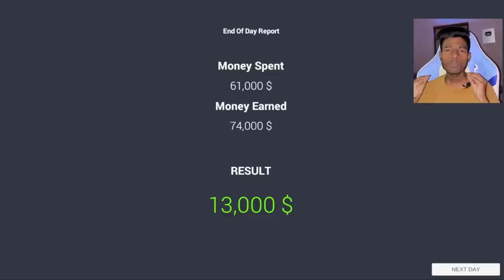FINALLY NEW UPDATE 😳 ALL PROBLEMS FIXED OPEN INVENTORY 🤩 CAR SALER DEALERSHIP SIMULATOR (MOBILE)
Queries-